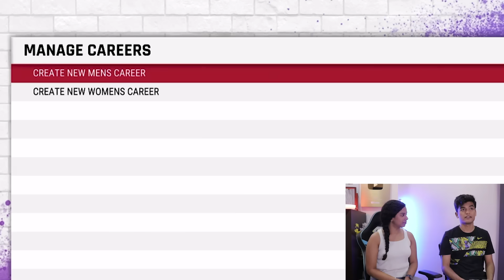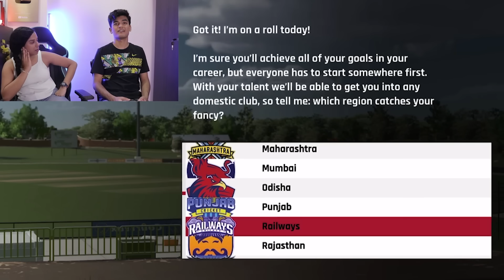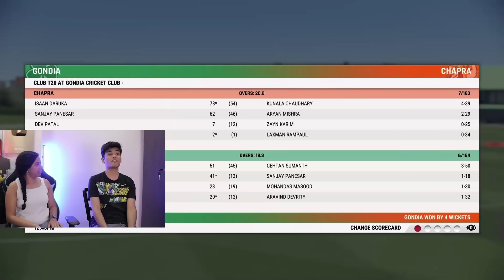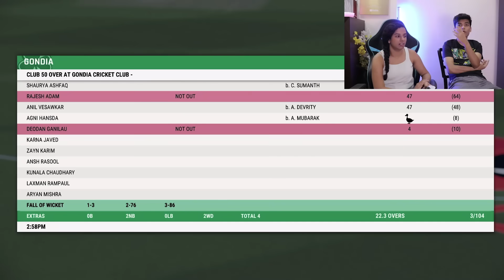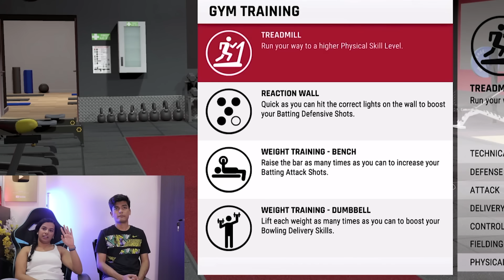I Made Her a Desi Cricketer | SlayyPop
Cricket 22 career journey. IPL me naam banake rahenge, Jahnvi Kapoor ko pata ke rahenge. Future RCB star. Virat Kohli's chaddi buddy.

SlayyPop videos edited by - Kshitij